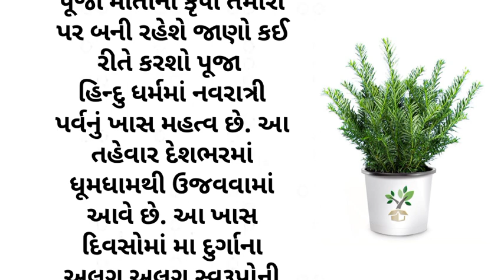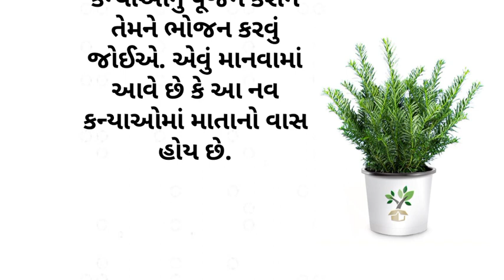ઘર અને પરિવાર પરના દરેક કષ્ટો થશે દૂર ..